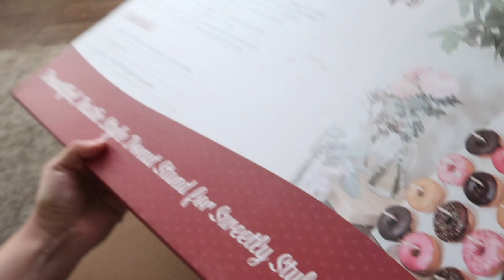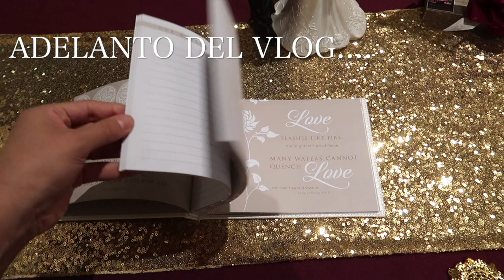TODOS LOS DETALLES DE BODA! HAUL! ❤️ SNEAK PEEK 👀!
hola hola!! ojalá les sirva este Video!! aqui les dejo todo lo que compre para la boda, son detalles que pienso que hace que se vea mas bonito todo 😍 les dejo los links si los necesitan.
si se ma paso alguno déjenme saber en los comentarios y con gusto paso a buscarlo .

SHOTS
Dulces de Menta
Avanicos
Set Dorado  mesa de postres
Botella de Vino
Set para cortar pastel
Decoracion de Donas
Diademas de cabello
Set de Joyeria de novia
Girnalda de Eucalipto
Vasos dorados de papel
Lentes Led
Servilletas Doradas
Abredor de Botella con el numero 50
platos de postre blancos con dorado y Tenedor
Copas de plastico
Libro de Firmas
Lapicera Dorada
Frame stand
Set de platos y vasos que ordene para la fiesta